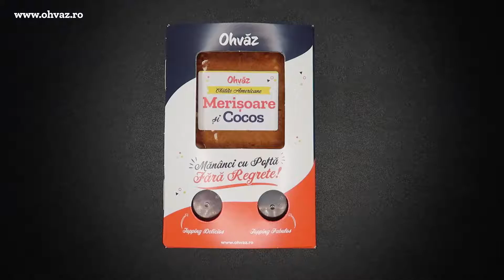Clătite cu Merișoare și Cocos